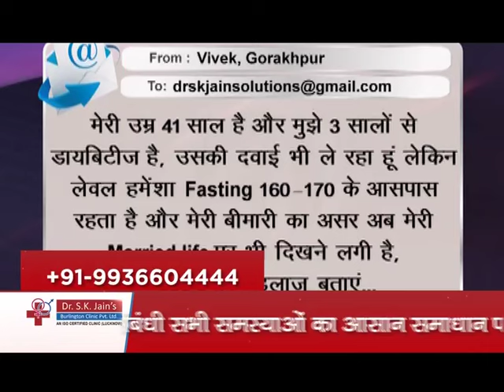सेक्स लाइफ पर डायबिटीज का क्या होता है प्रभावa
Diabetic neuropathy, a type of nerve damage associated with diabetes, can cause sexual issues. Numbness, pain, or lack of feeling can also occur in the genitals. This can lead to erectile dysfunction (ED). Neuropathy may also inhibit orgasm or make it difficult to feel sexual stimulation. Let's know more about it from Dr. SK JAIN.
The unique creation of God and the most precious gift we have been bestowed upon is LIFE - a golden opportunity to live and enjoy to the full on this beautiful planet. But to some unfortunate people, this so called boon brings pain and suffering due to SEX PROBLEMS.

Ushering in a new direction to the woeful sexual diseases, keeping burning desire to get rid of this ailment successfully, we have been trying our level best to cure the effected people, and with this begins a new era as the disease is no longer looked upon as a curse or menace to human life.

Tremendous response from patients all over India & abroad, itself speaks of our success in recent years We have been fortunate to have made our presence felt all around the world and have been hounered with National and International Awards.